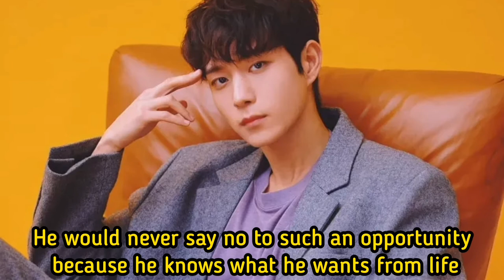Kim Young-dae: Love reading &​Ideal partner reading.